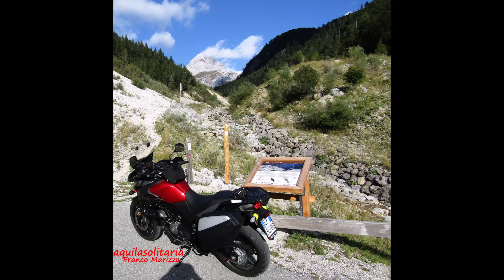aquilasolitaria 1° 2° 3° Suzuki V Strom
120.000 km con la 1° --- 45.000 km con la 2° --- con la 3° chi vivrà vedrà ! Franco Marizza (aquilasolitaria) ... dopo il primo amore con le Guzzi e prima ancora il piacere della Lambretta,  son passato all'Aprilia ... mi son soffermato alle Kawasaki e poi ho giurato eterno amore alla V_Strom 650 (Suzuki) .-